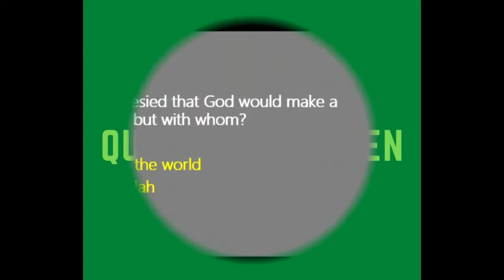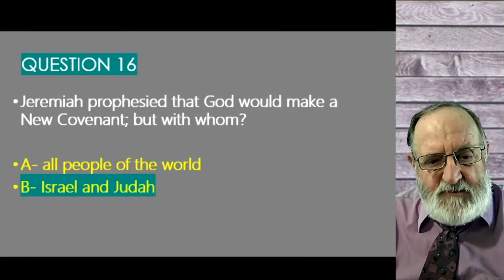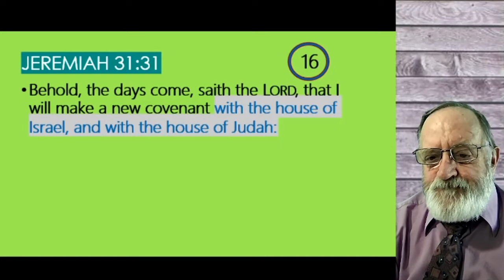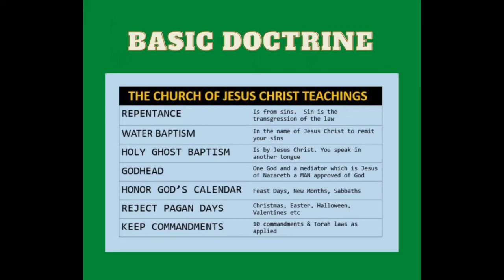WITH WHOM Did God Make The New Covenant? [SPECIFICALLY]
God made the Sinai Covenant with Israel and gentiles had access as per Isaiah 56.  Also God made the New Covenant with Israel/Judah and gentiles have access by being 'grafted in' as per the teachings of Apostle Paul.